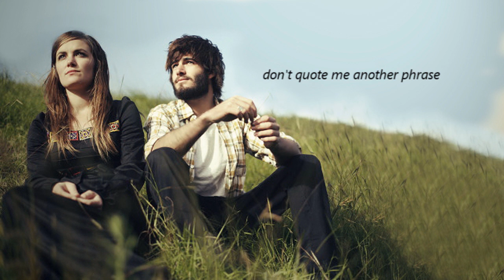Angus & Julia Stone - Choking lyrics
Track number #7 off of Angus and Julia Stone's album "A Book Like This: Alternative version " (2009), with lyrics.